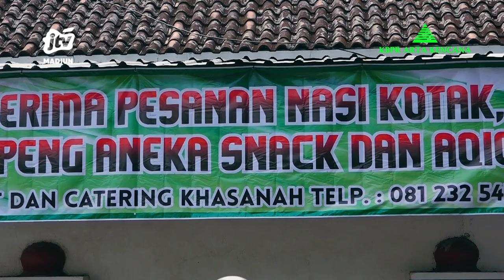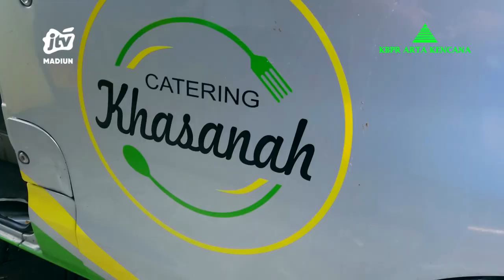EPS 4 CERITA UMKM KBPR ARTA KENCANA | WARUNG DAN CATERING KHASANAH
Selain produk UMKM, @bank_artakencana juga mensupport usaha kuliner yang salah satunya warung makan dan catering Khasanah yang berada di wilayah Caruban. Warung ini sudah 8 tahun menjalankan usahanya, mulai dari berkeliling menjajakan pruduk kulinernya hingga saat ini berkembang.